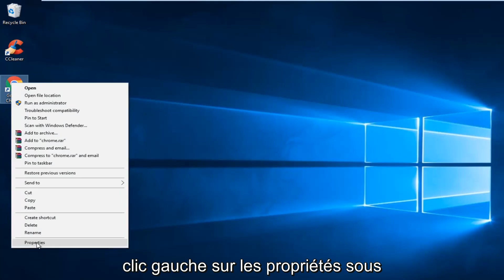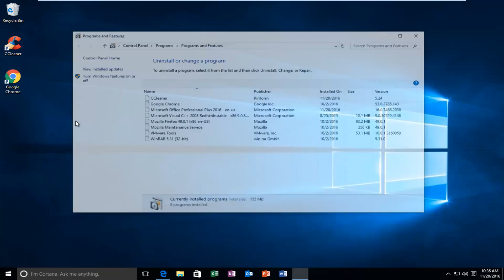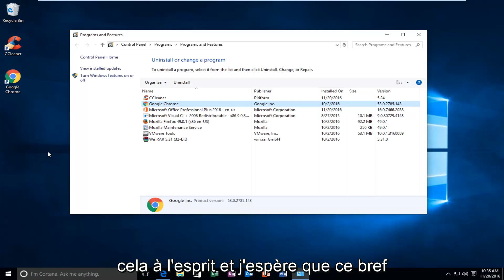Résoudre l'erreur 0xC0000005 lancement des applications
Dans ce tutoriel, je vais vous montrer comment corriger l'erreur 0xc0000005 de Google Chrome si Google Chrome ne s'ouvre pas ou rencontre des problèmes.

L'application n'a pas réussi à s'initialiser correctement (0xc0000005). Cliquez sur OK pour terminer l'application

Ce didacticiel s'appliquera aux ordinateurs, ordinateurs portables, ordinateurs de bureau et tablettes exécutant les systèmes d'exploitation Windows 11, Windows 10, Windows 8/8.1, Windows 7. Fonctionne pour tous les principaux fabricants d'ordinateurs (Dell, HP, Acer, Asus, Toshiba, Lenovo, Samsung).